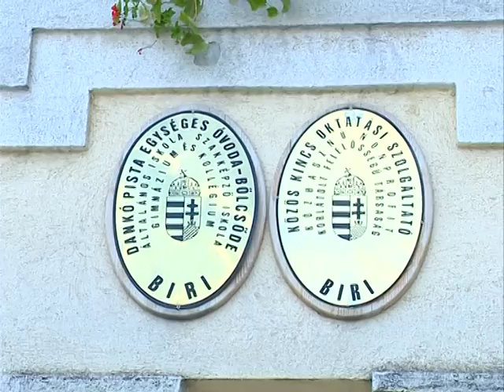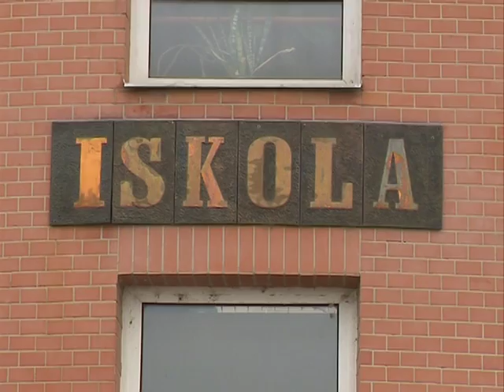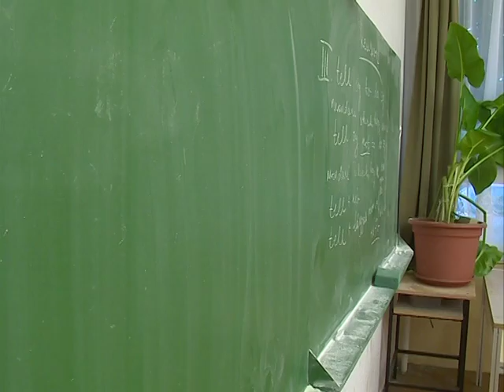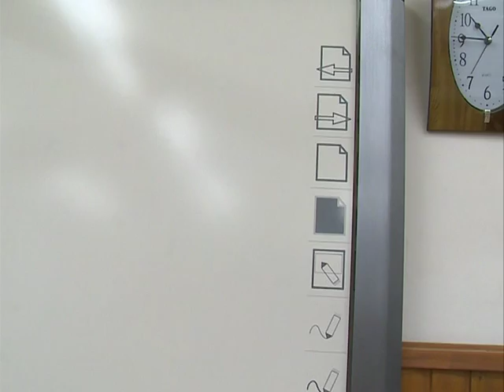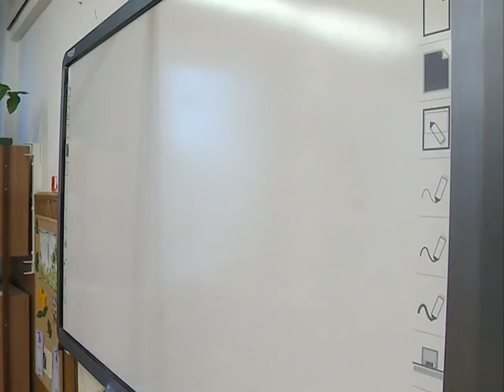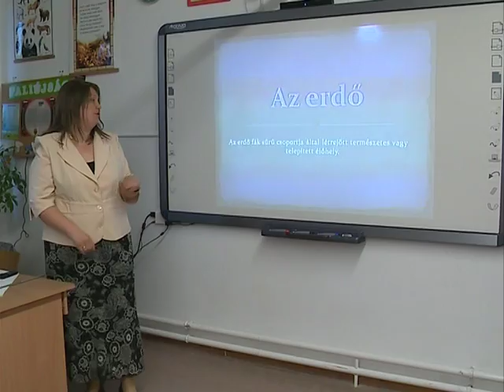Sulijáró - Kölcsey TV 20110629